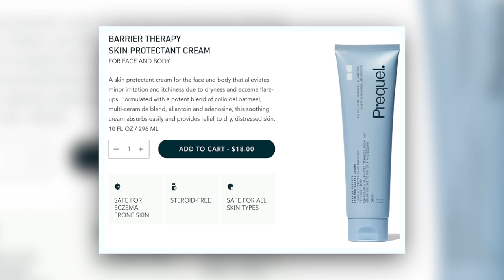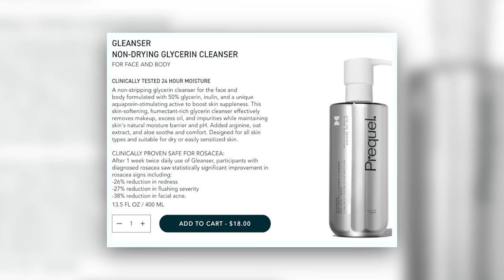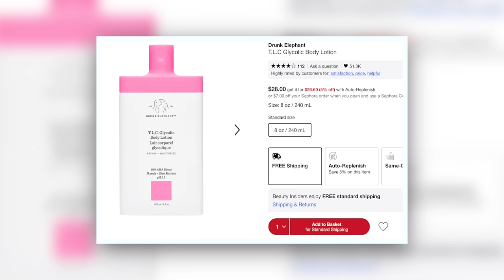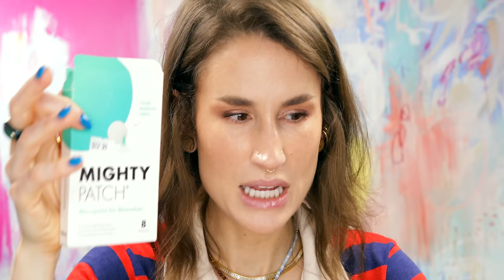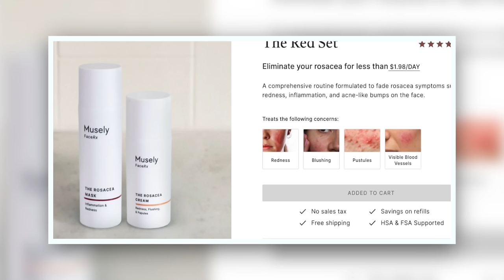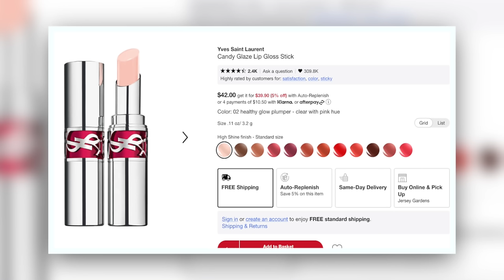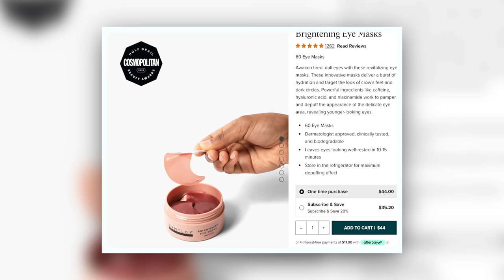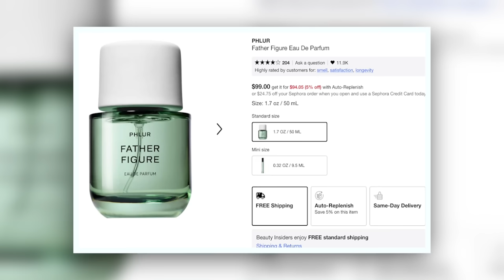6 MONTHS OF BEAUTY EMPTIES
Empties! Products I used up! Repurchase or pass? Y'all know how this works!

Mac Prep + Prime Fix+ Magic Radiance All-Day Hydrating Spray + Vitamin C
Yves Saint Laurent Candy Glaze Lip Gloss Stick - Healthy Glow Plumper

Time Stamps:

0:00 - Intro
0:26 - Prequel
3:47 - KP Things, Drunk Elephant TLC
6:32 - Hero Cosmetics Mighty Patches
7:59 - Drunk Elephant Shampoo & Conditioner
10:25 - Florasis Cleansing Oil
11:29 - Rhode Glazing Milk
12:57 - Flamingo Shave Gel
14:18 - OSEA Undaria Algae Body Oil
16:59 - MAC Fix Plus Magic Radiance
18:39 - Musely Rosacea Cream
22:01 - YSL Candy Glaze
22:55 - Kosas Chemistry Deodorant
24:56 - DRMTLGY Eye Patches
26:28 - Bloomeffects SPF
29:06 - Father Figure